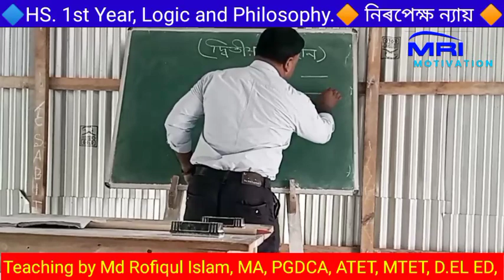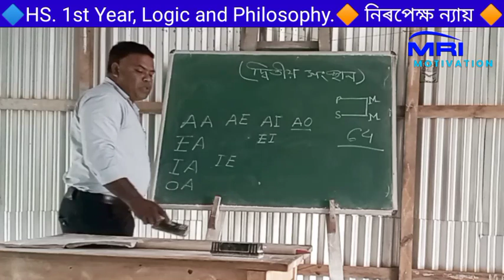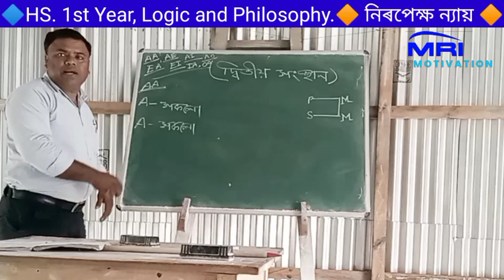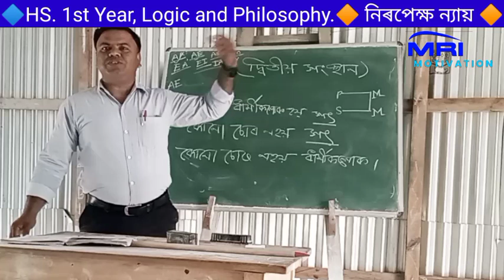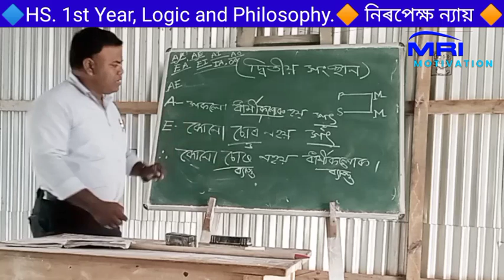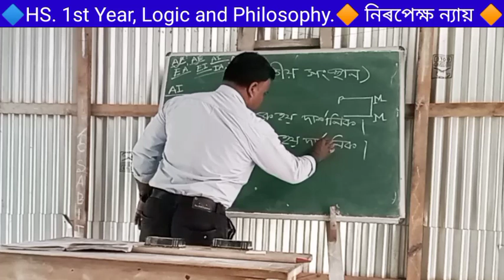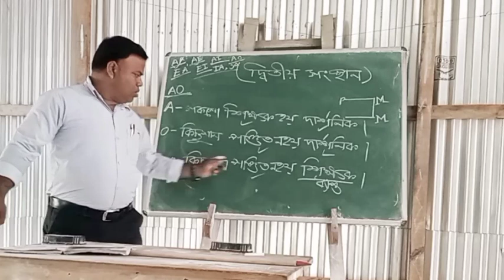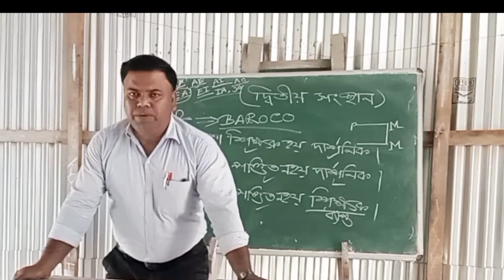My class 036. H. S 1st Year. Categorical_Syllogism# নিৰপেক্ষ ন্যায়, দ্বিতীয় সংস্থানঃ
নিৰপেক্ষ ন্যায়ৰ দ্বিতীয় সংস্থান,